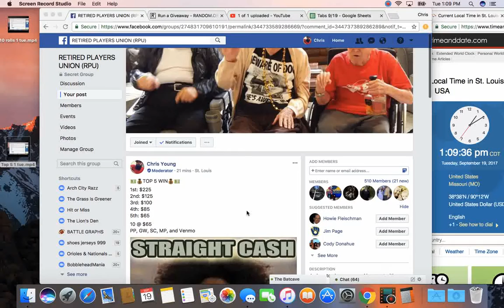top 5 2 tue